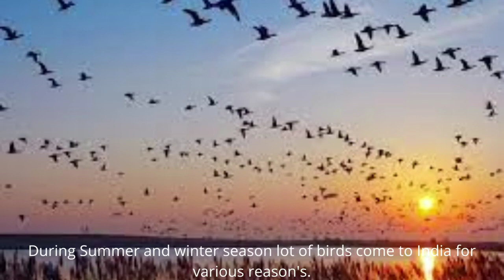More migratory birds - Birds which migrate to India.